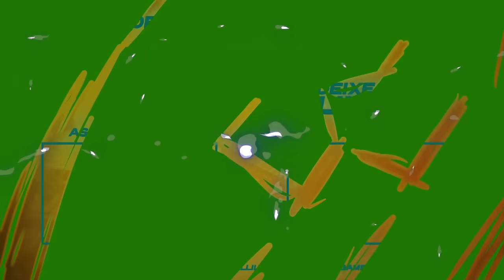OS MELHORES JOGOS DE 2023 NA MINHA OPINIÃO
No vídeo de hoje eu quero comentar sobre os jogos que, na minha opinião, foram destaque em 2023 e que eu mais curti, tendo jogado pouco ou muito. Comente se concorda, discorda e me diga quais jogos te impactaram em 2023.

Me Contate

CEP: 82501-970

Kallil Augusto

Hashtags